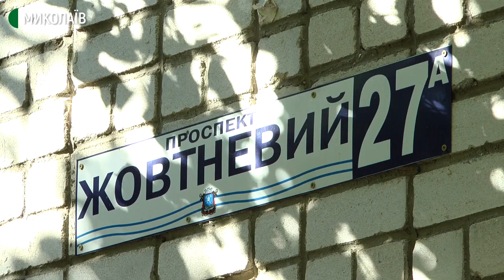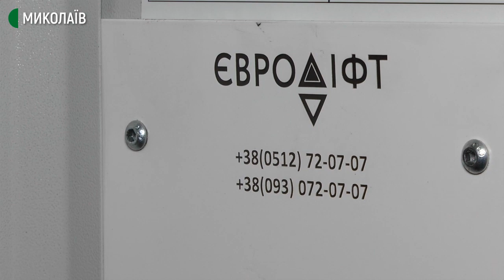У Миколаєві триває заміна та ремонт ліфтів у багатоповерхівках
У Миколаєві триває заміна та ремонт ліфтів у багатоповерхових житлових будинках: демонтують старі кабіни-купе, встановлюють нові пости наказів, кнопки виклику та ремонтують станції керування.